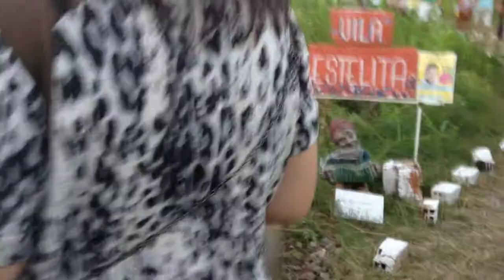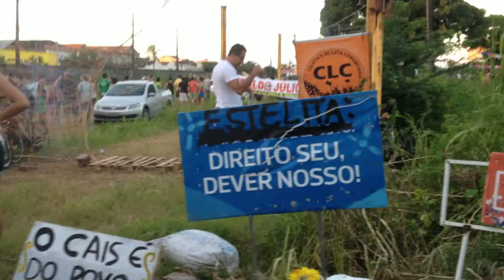ocupeestelita 1:6:2014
Cerca de 10 mil pessoas ocupam o Estelita neste domingo 1:6:2014
registro: Edson Barrus